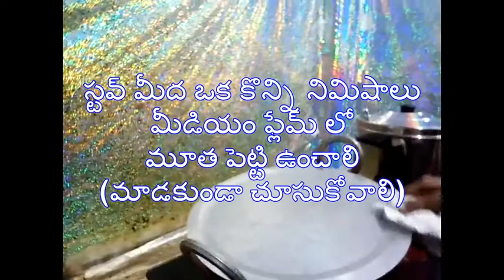Make Tasty Telangana style Sarva pindi recipe | సర్వ పిండి Health Benefits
Sarva pindi (telugu snacks items) is originated from the Telangana style sarva pindi recipe, its a Time pass snack, famous in Telangana state and in AP known as sarva pindi in andhrapradesh.

One of the famous Telangana Snacks Recipes from Cheruku Neha fashions with pindi padarthalu  like Rice Flour and other spicy ingredients to make Telangana style sarva pindi recipe.

To know sarva pindi health benefits and calories this video helps to make at home a Spicy rice flour pancake.

What is Sarva Pindi - History about Sarva pindi in telugu:

భారతదేశంలోని తెలంగాణలో బియ్యం పిండి మరియు వేరుశెనగతో తయారు చేసిన రుచికరమైన, వృత్తాకార ఆకారపు పాన్కేక్. నల్గొండ జిల్లాలో, ఈ వస్తువును "తప్పల చెక్క" అని పిలుస్తారు, కరీంనగర్లో దీనిని "సర్వ పిండి" అని పిలుస్తారు.

"గంజు" అంటే పాత్ర లేదా గుండ్రని ఆకారపు గిన్నె మరియు "పిండి" అంటే తెలుగు భాషలో పిండి. కాబట్టి, "గంజు పిండి" అనే పదబంధాన్ని బియ్యం పిండిగా వర్ణించవచ్చు, ఇది అట్టా పిండిలా తయారవుతుంది మరియు గుండ్రని ఆకారపు పాన్ కు అంటుకుంటుంది.

వరంగల్‌లో ఈ వంటకాన్ని "జిన్నప్ప" అని పిలుస్తారు. వరంగల్ జిల్లాలోని బొల్లెపల్లి గ్రామం ముఖ్యంగా జిన్నప్ప (సర్వ పిండి) కు ప్రసిద్ది చెందింది, ఎందుకంటే జిన్నప్ప గురించి కథ మొదట గ్రామంలోని చల్లా అనసూర్య ఇంటి నుండి ఉద్భవించింది.

కొన్ని సంవత్సరాల క్రితం, అనసూర్య వర్షాకాలంలో చాలా ఆకలితో ఉన్నాడు, కాని తక్కువ నూనెతో కొత్త వంటకాన్ని కోరుకున్నాడు. ఆ సమయంలో ఆమె ఇంట్లో బియ్యం పిండి మాత్రమే ఉన్నందున, ఇది సర్వ పిండి చిరుతిండిని సృష్టించడానికి దారితీసింది.

ఆమె తెలంగాణ జిల్లాలోని బొల్లెపల్లి గ్రామంలో కొన్నింటిని అమ్మడం ప్రారంభించింది, కొన్ని రోజుల పాటు వ్యక్తుల సహాయంతో మొత్తం తెలుగు ప్రజలు సర్వ పిండి చిరుతిండి గురించి తెలుసుకున్నారు.